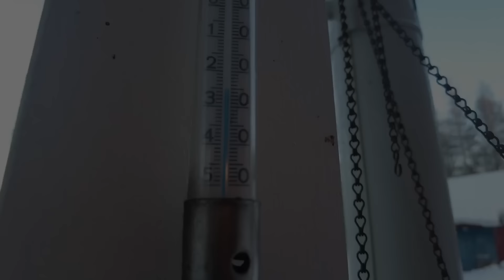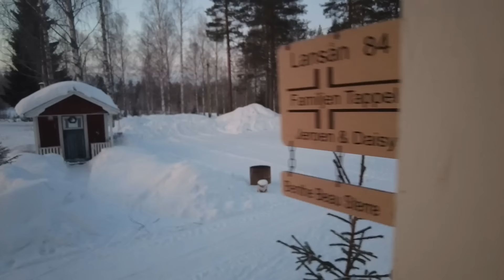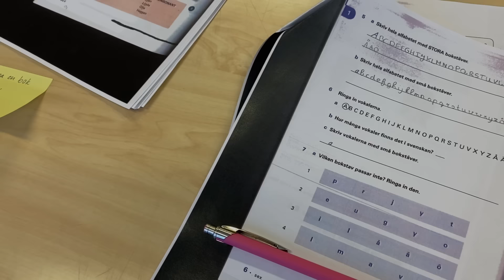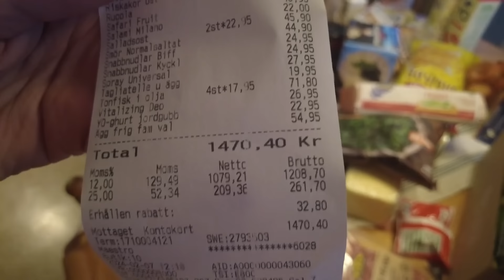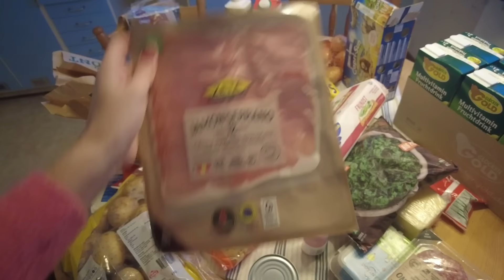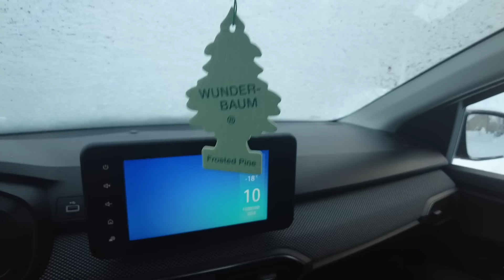#69 AUTO ophalen | Eerste ZWEEDSE les van SFI | WEEKbooschappen in ZWEDEN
Veel kijkplezier!

Tips, vragen of leuke ideeën vinden we altijd leuk om van jullie te horen.

Vind je onze vlogs nou leuk en wil je niets missen,geef ons dan het bekende duimpje omhoog, abonneer je op ons kanaal (kost niets) en druk op het belletje dan krijg je een berichtje als er een nieuwe vlog online staat.

ALLPOWERS S700 draagbare krachtcentrale 700W 606Wh
Functiespecificatie:
- 700 W AC zuivere sinusomvormer (1400 W piek);
- 606 Wh, 164000 mAh, capaciteit;
- 1,5 uur van 0% tot 80% met snel dubbel opladen (AC+USB-C gelijktijdig);
- 6 manieren om op te laden (AC/USB-C/AC+USB-C/Solar/Auto/Solar+USB-C);
- 9 uitgangen voor het tegelijkertijd opladen van meerdere apparaten;
- Maximaal 100 W MPPT. Zonne-input;
- Telefoonafstandsbediening met ALLPOWERS APP;
- Milieuvriendelijk/Gasvrij/Stil/Kosteneffectief;

Met de kortingscode 7D10 krijg je 10% korting op je aankoop!